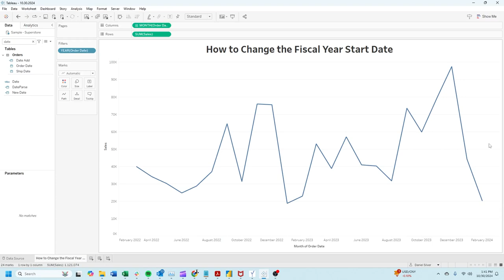How to Change Fiscal Year Start Date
Enhance your Tableau dashboards by customizing the fiscal year start date! 📅 Whether you're a data analyst, business intelligence professional, or just getting started with Tableau, aligning your fiscal year with your organization's financial calendar is crucial for accurate reporting and insightful analysis. In this comprehensive tutorial, we'll show you how to change the fiscal year start date in Tableau, ensuring your sales data and visualizations reflect your true business cycles. Perfect for creating precise and meaningful charts that align with your company's fiscal timeline! 🚀✨

What You'll Learn:
🔹 Customizing Fiscal Year Settings:
Discover how to adjust the fiscal year start date in Tableau to match your organization's financial calendar, ensuring consistency across all your reports.

🔹 Aligning Data with Fiscal Cycles:
Learn how to modify date properties to reflect your fiscal year, allowing for accurate sales tracking and trend analysis that aligns with your business operations.

🔹 Enhancing Data Visualization:
Understand how changing the fiscal year start date impacts your visualizations, enabling you to present data that truly represents your company's performance periods.

🔹 Improving Reporting Accuracy:
Gain insights into maintaining accurate fiscal year reporting, which is essential for reliable financial analysis and strategic business decision-making.

Why Learn This:
💡 Align Reports with Business Cycles:
Customizing the fiscal year start date ensures your reports accurately reflect your organization's financial periods, providing more relevant and actionable insights. 📈📉

🚀 Enhance Analytical Skills:
Mastering fiscal year adjustments in Tableau boosts your ability to perform detailed financial analyses, making you a more valuable asset to your team and organization. 🧠💼

🌟 Create Professional Dashboards:
Learn to build polished and insightful dashboards that communicate financial data effectively to stakeholders, enhancing your reporting skills and professional reputation. 🏆✨

📊 Improve Financial Data Interpretation:
With a customized fiscal year view, you can better analyze sales trends, seasonal patterns, and performance metrics that align with your company's financial goals. 🔍📊

👥 Boost Team Collaboration:
Effective financial data visualization fosters better communication and collaboration within your team, ensuring everyone is aligned and informed about the business's financial performance. 🤝🔗

🛠️ Expand Your Tableau Toolkit:
Adding fiscal year customization to your Tableau skills enables you to create more dynamic and relevant visualizations, enhancing your overall data presentation capabilities. 🛠️📚